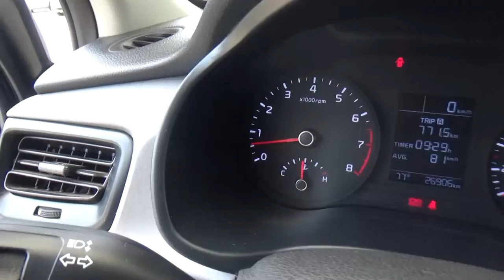Kia / Rio / 2018 - JE092397